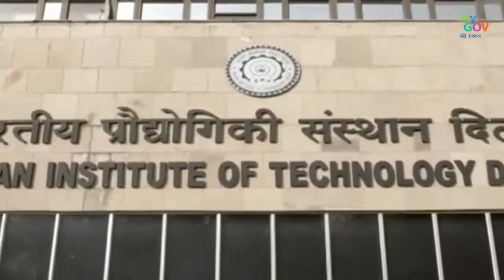आत्मनिर्भर भारत IIT-दिल्ली की पहल